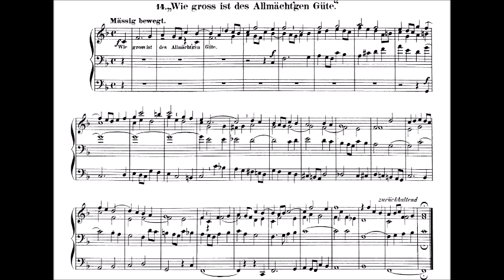Eugen Grüel (1847-1927): Chorale Prelude on "Wie gross ist des Allmächt'gen Güte," Op. 23, No. 14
Published in 1887 by F.E.C. Leuckart.